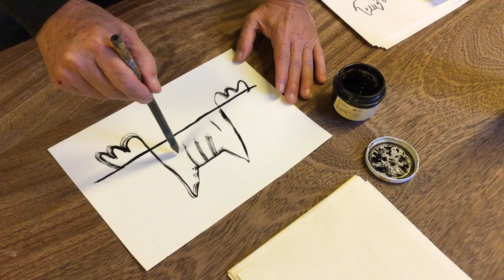Dibujando a Cobi escondido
COBI ESCONDIDO
Proceso creativo de Javier Mariscal ilustrando a Cobi escondido. Apunte en tinta china para print